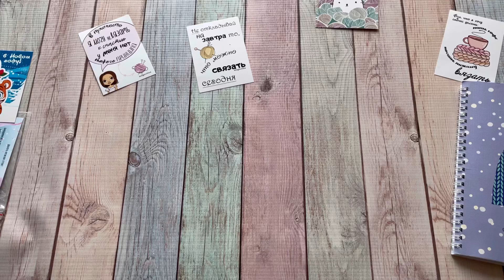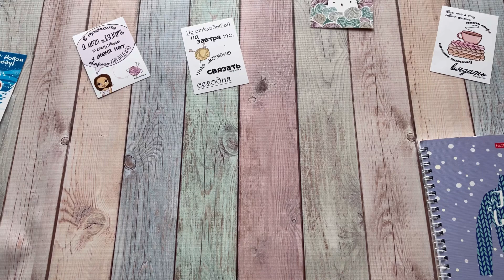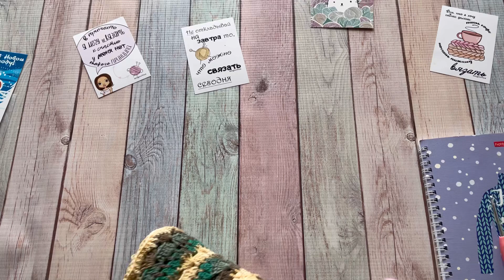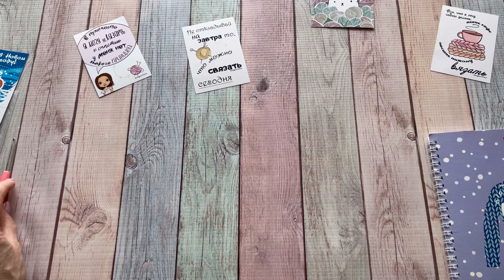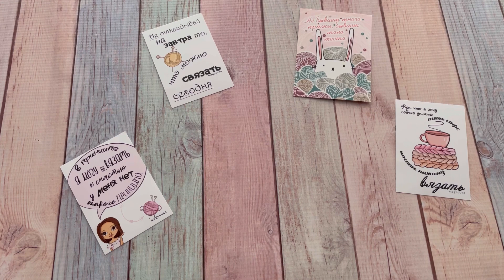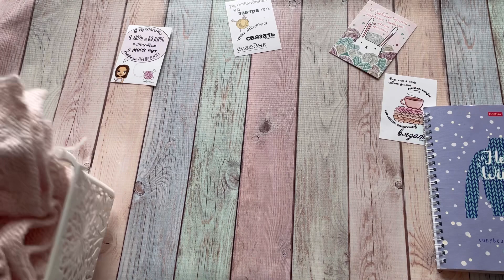Рандомная неделя Апрель /5 день / Наконец выпал №2 - розовый плед /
Добрый день! Сегодня 5 день рандомной недели апреля. 2 процесса будет у меня в работе. Какие? Выпали кубики 2 и 4. Что буду вязать?   Приходите, посмотрите, послушайте.